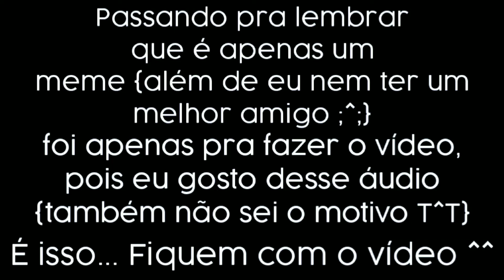🍜Two best friends in a room {MeMe} - GC // ➴𝔸𝕚𝕜𝕠-ℂ𝕙𝕒𝕟➶🍜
□□□□□0%
■□□□□20%
■■□□□40%
■■■□□60%
■■■■□80%
■■■■□90%
■■■■■100%

𝕽𝖔𝖎𝖎 𝕻𝖔𝖛𝖎𝖓! ♡ ツ

𝙰𝚙𝚙𝚜 𝚄𝚝𝚒𝚕𝚒𝚣𝚊𝚍𝚘𝚜🤡🌸:
{} 𝙸𝚋𝚒𝚜 𝙿𝚊𝚒𝚗𝚝𝚇
{×} 𝙺𝚒𝚗𝚎𝙼𝚊𝚜𝚝𝚎𝚛
{×} 𝙲𝚊𝚙 𝙲𝚞𝚝
{×} 𝚂𝚗𝚊𝚙𝚃𝚞𝚋𝚎
{×} 𝙶𝚊𝚌𝚑𝚊 𝙲𝚕𝚞𝚋

𝖆𝖎𝖐𝖔𝖈𝖍𝖆𝖓.𝖌𝖆𝖈𝖍𝖆_𝖔𝖋𝖈
𝕒𝕚𝕜𝕠𝕔𝕙𝕒𝕟.𝕘𝕒𝕔𝕙𝕒_𝕠𝕗𝕔
𝚊𝚒𝚔𝚘𝚌𝚑𝚊𝚗.𝚐𝚊𝚌𝚑𝚊_𝚘𝚏𝚌